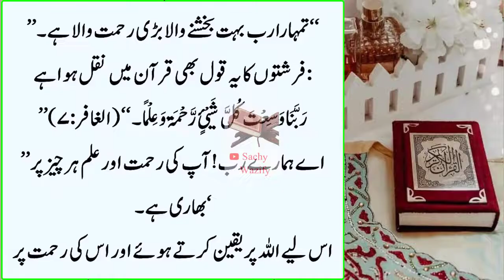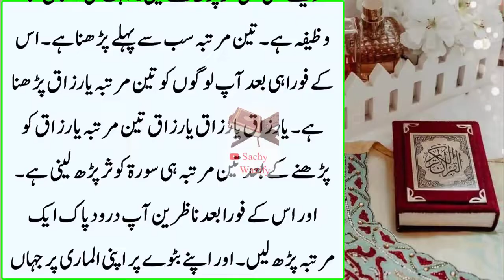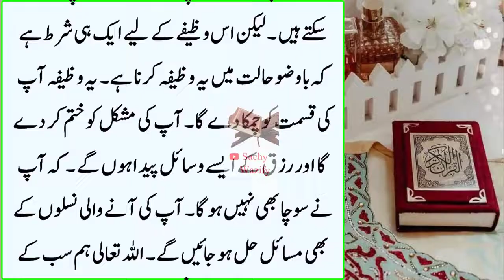80 Crore ka wazaifa 1 ghanty bad mojaza dekhna